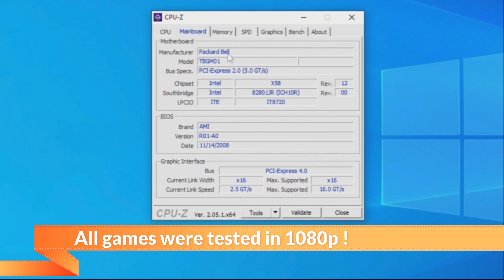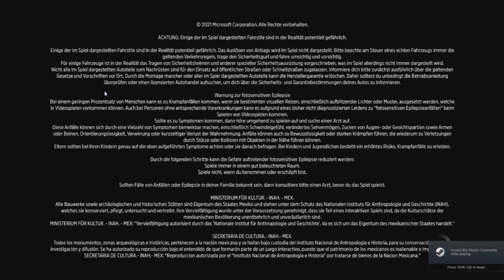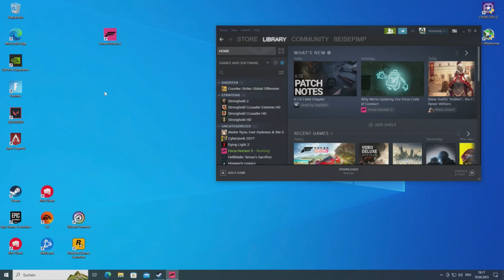INTEL CORE i7 - 920 [2023 , 1080p] - 15 YEARS later!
Today , we are testing Intel's FIRST i7 in some games!
This CPU was released in 2008, so 15 Years ago, can it still game somehow?

The following componants are used in these tests :

- Intel Core i7-920 @ 2,66 GHz ( 4 Cores / 8 Threads )
- Packard Bell TBGM01
- 16GB DDR3 1066 MHZ (2x8GB)
- PNY RTX 3060 8GB GDDR6
- 2TB SSD (SATA)

Shameless advertising! :-)

Timestamp :
0:00 Intro
0:10 Specs
0:24 GTA V
0:55 Valorant
1:32 Cyberpunk 2077
2:09 Hogwarts Legacy
2:45 "Forza Horizon 5"
3:07 Apex Legends
3:44 Fortnite
4:26 CSGO
5:09 Spiderman : Miles Morales
5:51 RDR 2
6:36 AC Valhalla
7:24 Outro